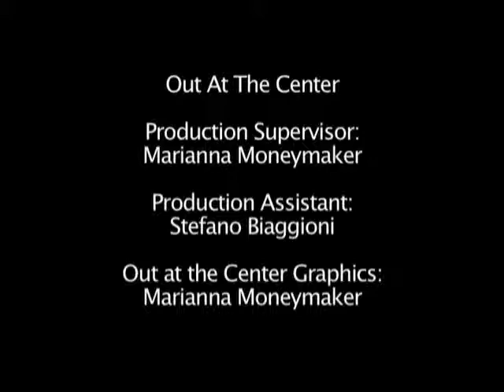LGBT Center on MTV Real World Brooklyn: Screening Party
- There was a party on February 11th to celebrate the Center appearing on the Real World. Housemates Katelynn, Scott and Baya showed up to watch it with us. They all became members of the Center and Scott spoke to us about his intention to ride in Braking the Cycle this year. If you would like to ride with him, volunteer or donate to the ride go To see more video from the party and behind the scenes footage of the Real World at the Center, go This video excerpt is from Out at the Center, a TV show of the Lesbian, Gay, Bisexual and Transgender Community Center of New York City. The show is made possible thanks to members of the Center and viewers like you. To find out more, join or donate go Distributed by Tubemogul.